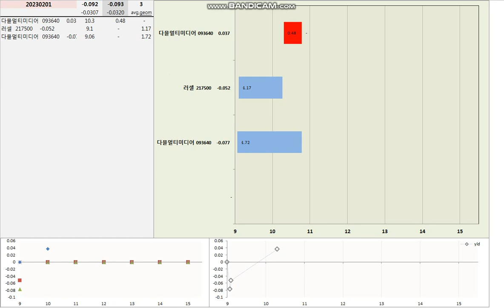20230201 payoff daytrading